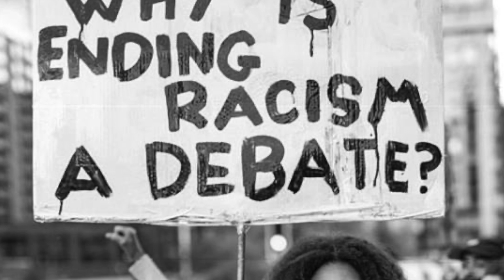Precious Lord | Colt Burgin